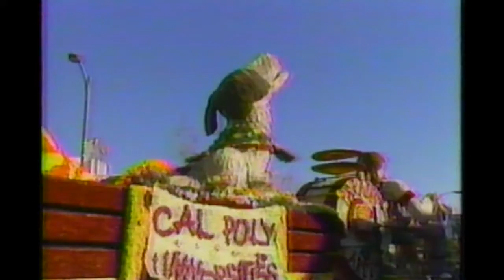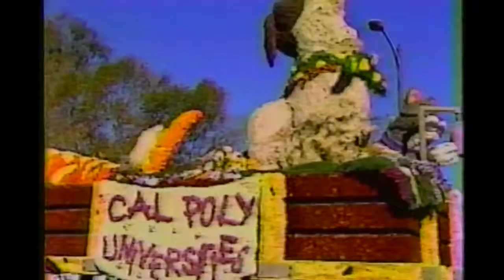Float Of The Week: 1989 Paradin' Around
Kit and Wayne Hittinger, the Pomona Club and Committee Chair for 1989 discuss some fun and lesser known facts about the Cal Poly float "Paradin' Around".